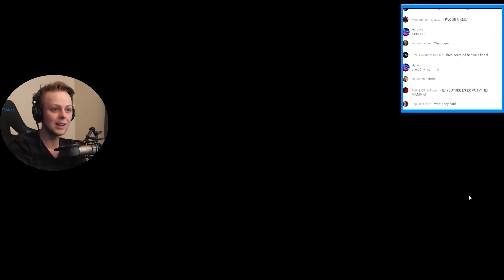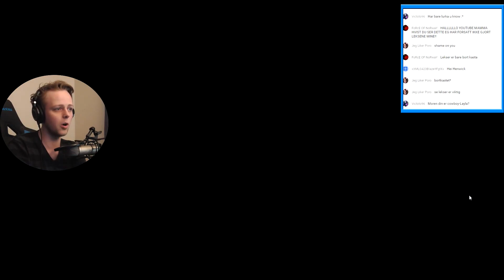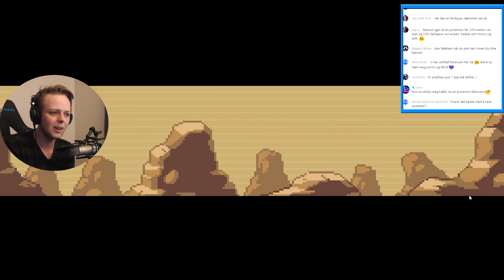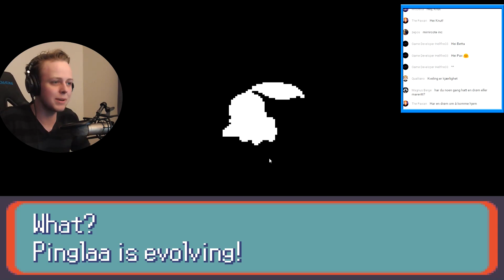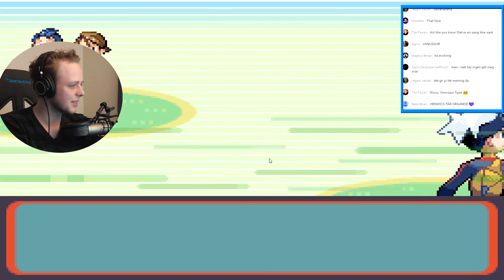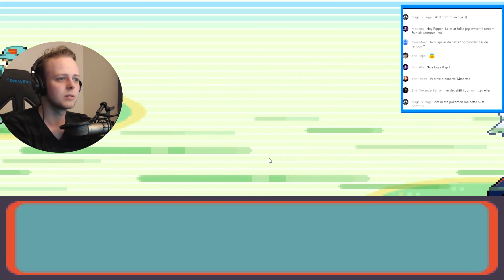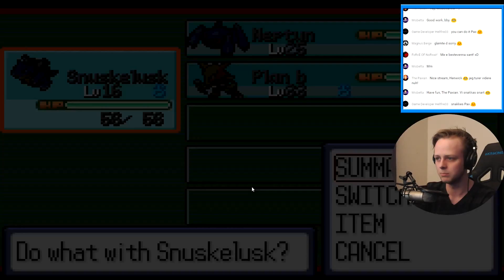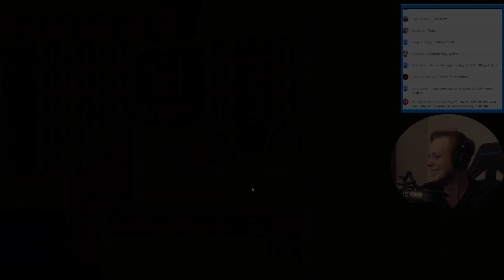ALLE SAMMEN DØR! - HØYDEPUNKTER | Pokemon Ruby Nuzlocke Randomizer #17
Dette er highlights fra pokemonstreamen for et par dager siden, du kan se hele letsplayen uredigert der =)

Bli med i Henwickania på Facebook!